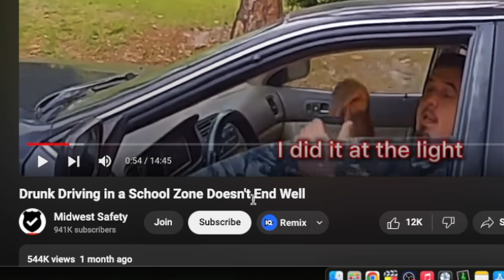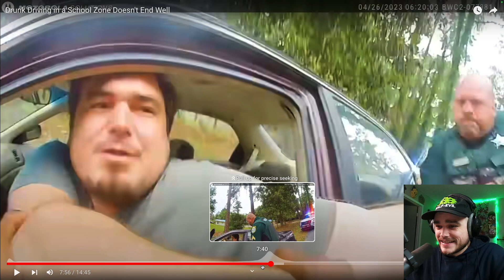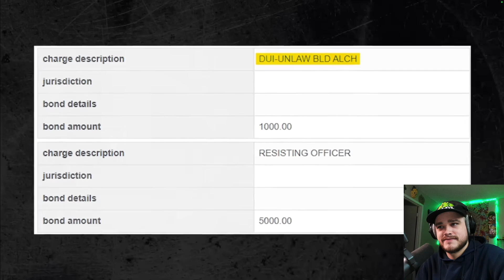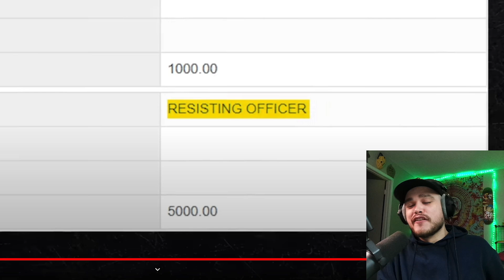Why Drunk Driving Through a School Zone is a Bad Idea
DobbsWorld reacts to "Drunk Driving in a School Zone Doesn't End Well"

Second Channel -   @DobbsTV

Tie Dye Channel -  @DobbsDyes